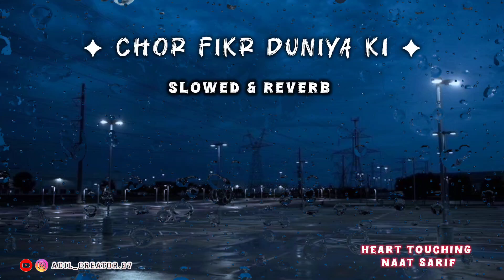Chor Fikr Duniya Ki Chal Madine Chalte Hai | Slowed & Reverb | Heart Touching Naat Sharif